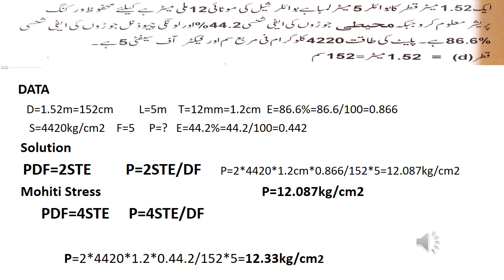STRESSES IN BOILER Q#6 IN URDU/HINDI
SI SYSTEM BY ISMAIL ABID